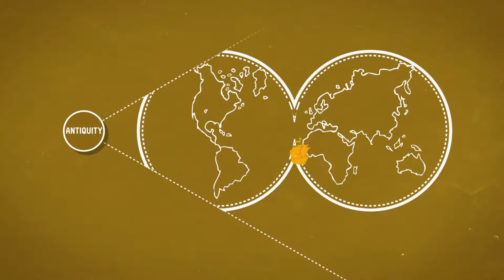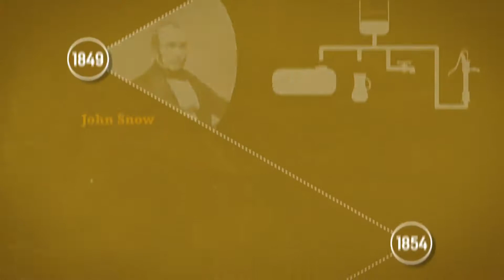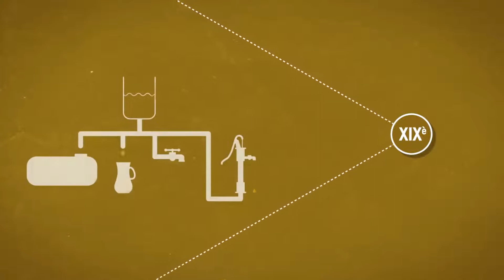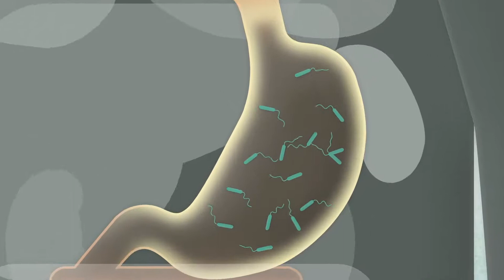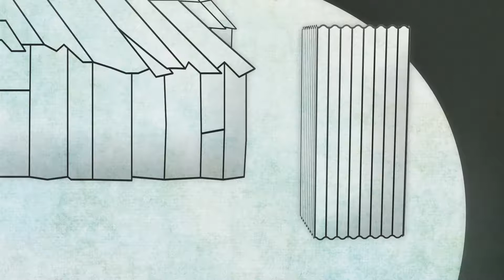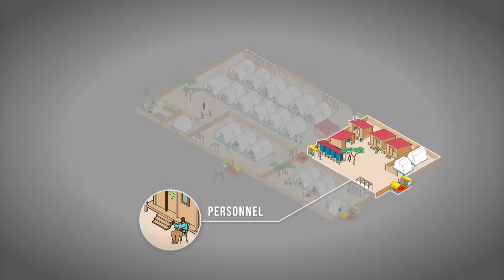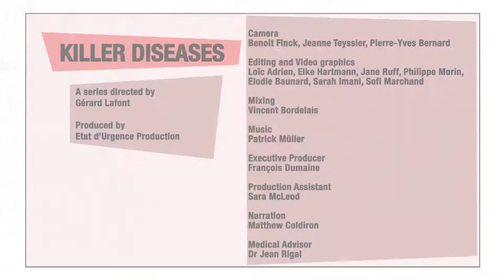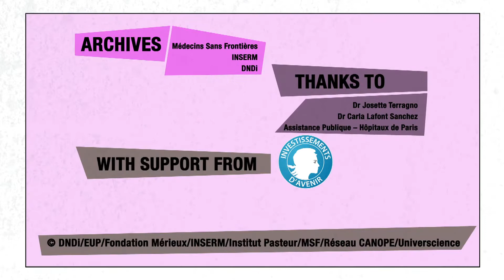Cholera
Cholera appeared in India in antiquity. The cholera vibrio, responsible for the disease, still causes 100,000 deaths per year. Around 80% of patients recover, but hope lies in a new diagnostic test that can be used easily, and a vaccine administrable in a single dose... An episode of the series "Killer diseases".

Crédits :
Etat d'Urgence Production, MSF, Inserm, DNDi, Institut Pasteur, Fondation Mérieux, CANOPE, Universcience